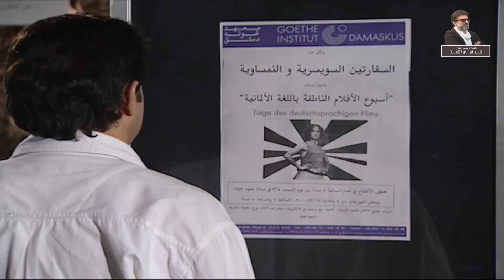مسلسل حروف يكتبها المطر الحلقة 12 ـ النسخة الاصلية